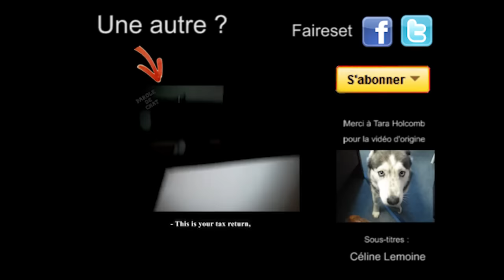LE CHIEN QUI CHANTE - PAROLE DE CHIEN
Prononcez plusieurs fois à voix haute (très vite) : "le chien qui chante"

Merci à Céline Lemoine pour les sous-titres en anglais.

et merci aussi à Patrick Bouchitey, klaatu42, John Lang et Mozinor pour l'inspiration ;) Sur Parole de chat vous trouverez des vidéos de chats... qui parlent !